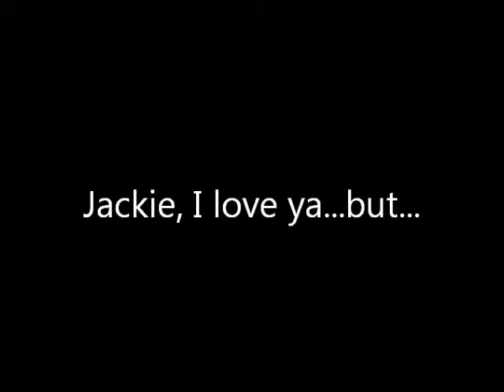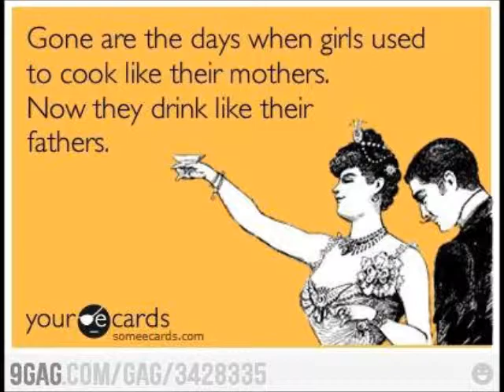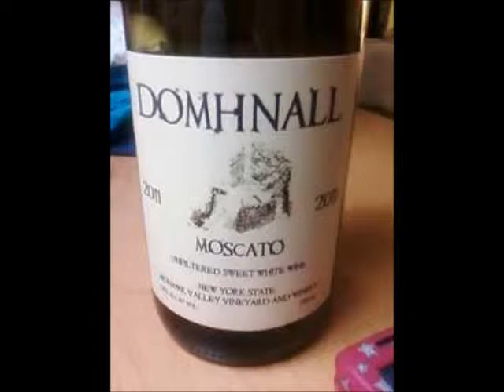jackie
Quit WINE ing and take your drunk ass home!! LOL